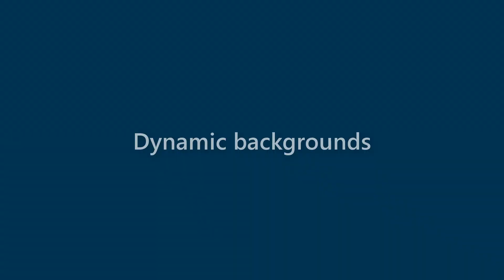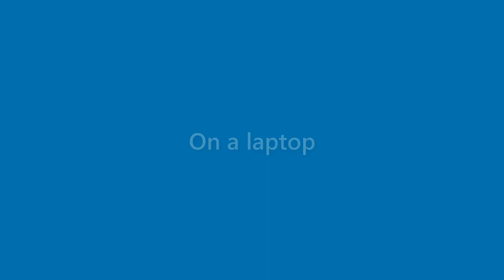Daniela Cobb - appearance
Name Look - Daniela Cobb - appearance. In this video we present "Daniela Cobb" name look and feel in various scenarios.
This video will cover:
How does "Daniela Cobb" look as a personal letterhead?
How does "Daniela Cobb" look on a business card?
How does "Daniela Cobb" look on a computer/laptop screen?
How does "Daniela Cobb" look with different background colors?
How does "Daniela Cobb" look with various fonts?